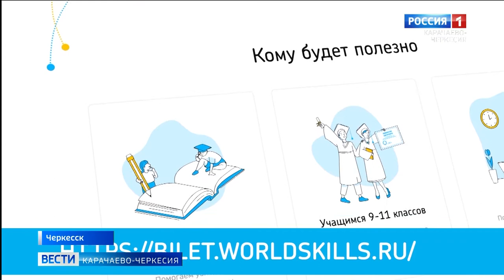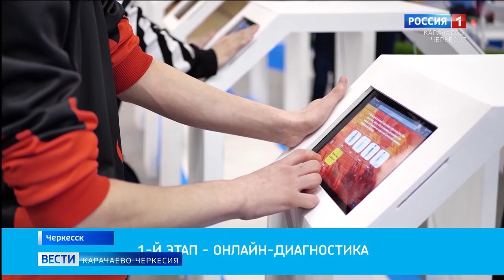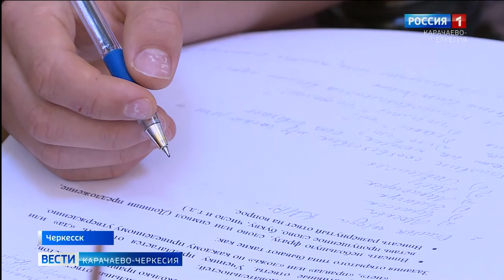"Билет в будущее" - так называется проект, призванный помочь школьникам выбрать будущую профессию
"Билет в будущее" - так символично называется проект, призванный помочь школьникам определиться с выбором будущей профессии